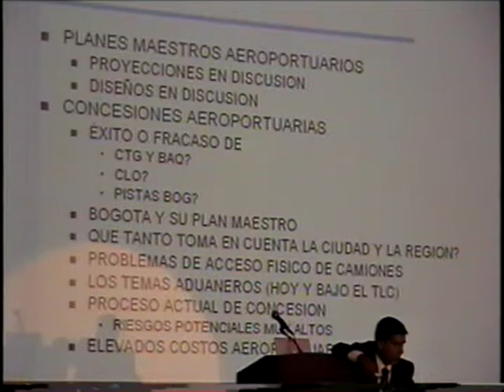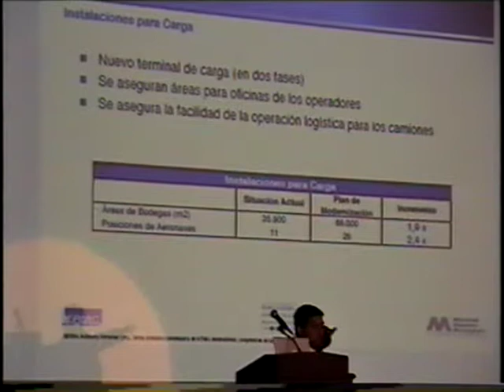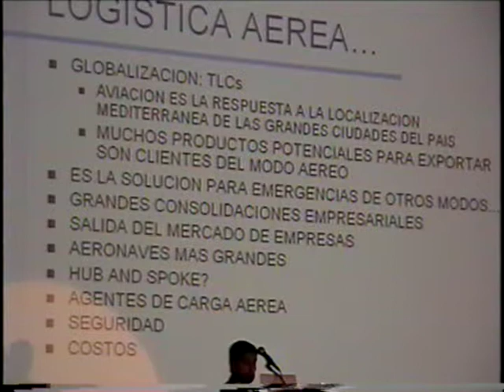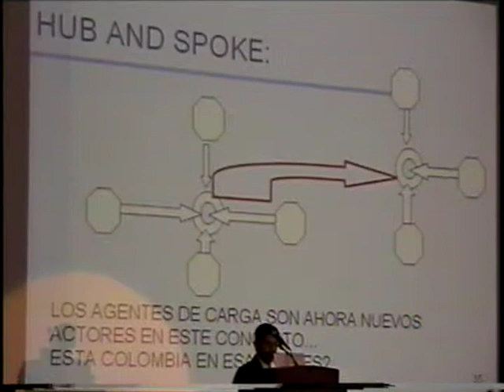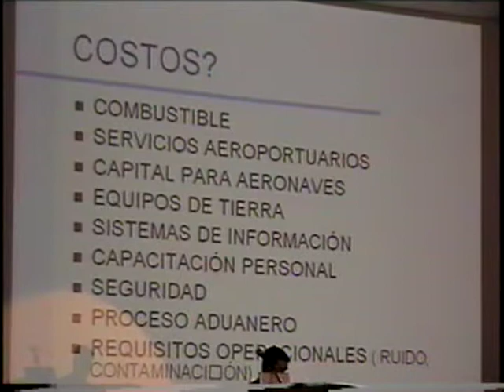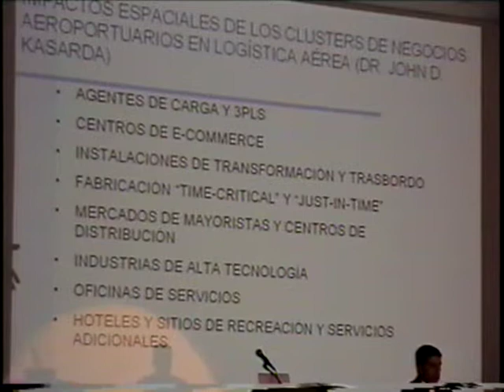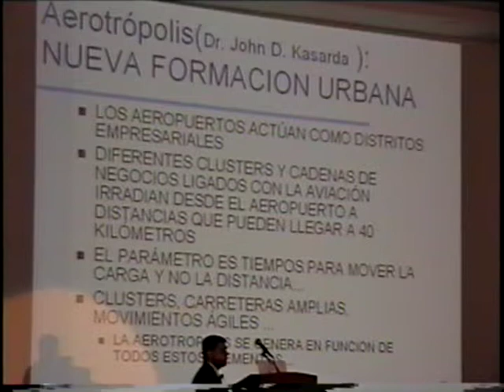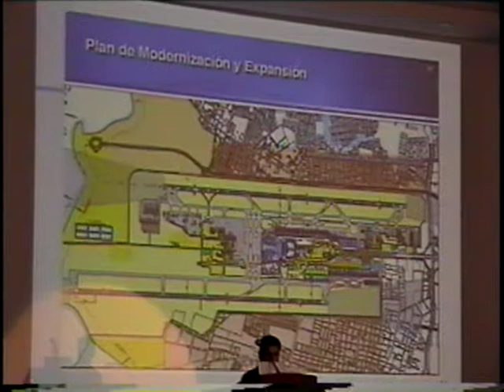ANDI 11- 2005- INFRAESTRUCTURA Y RED LOGISTICA AEREA 2- LEONARDO RONDEROS